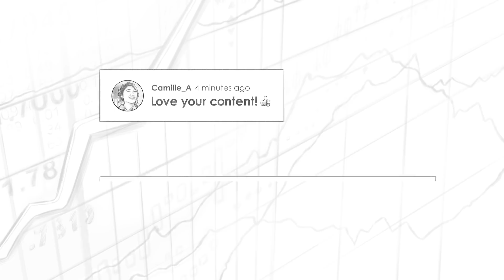414 TIP. Investing and Life Masterclass w/ Guy Spier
Stig Brodersen talks with Guy Spier who has had a profound impact on the value investing community. As with Warren Buffett, many investors first find Guy Spier to learn how to invest. But while you might come for the investing lessons, you stay for the life lessons.

IN THIS EPISODE, YOU’LL LEARN:
0:00:00 - Intro
0:01:32 - How to Use Envy as a Positive Force in Your Life
0:11:11 - Which Idea That Guy Spier Had to Let Go of in His Evolution as a Value Investor
0:17:23 - Why Guy Spier Thinks That Charlie Munger Is Right and Wrong About Bitcoin Being Rat Poison
0:17:53 - How to Know Which Habits to Clone and Which Not From Heroes Like Charlie Munger
0:24:43 - Why You Can Be a Value Investor and Invest in Bitcoin
0:43:31 - How to Struggle Well in Life and Investing?
1:03:20 - How Does the Shorter Tenure in the S&p500 Change How Guy Spier Thinks About Compounders
1:13:49 - Which Investing Knowledge Guy Spier Would Like to Acquire if It Didn’t Require Any Time
1:16:37 - Why the Best Way to Achieve Success Is to Deserve It
1:29:31 - How and Why You Should Be Authentic and Vulnerable

📖BOOKS MENTIONED:
- The Education of a Value Investor
-The Essays of Warren Buffett